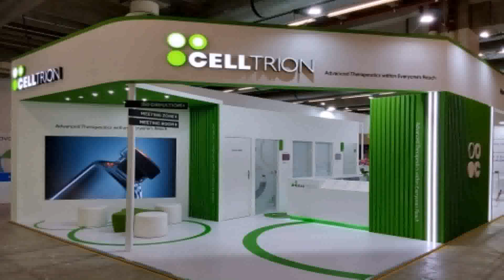Interior Design Ideas Shop